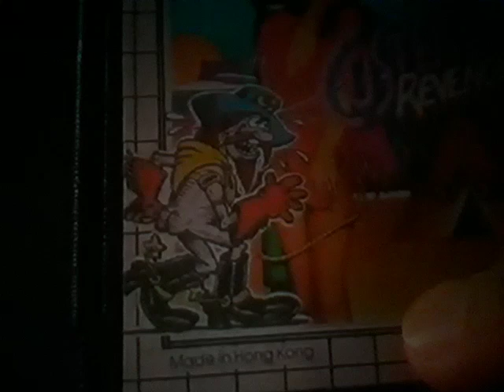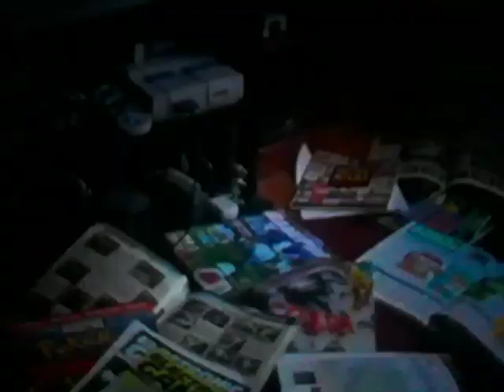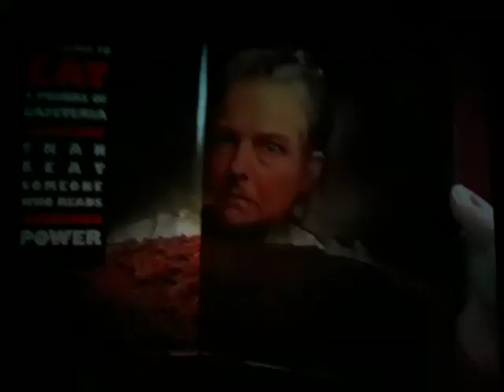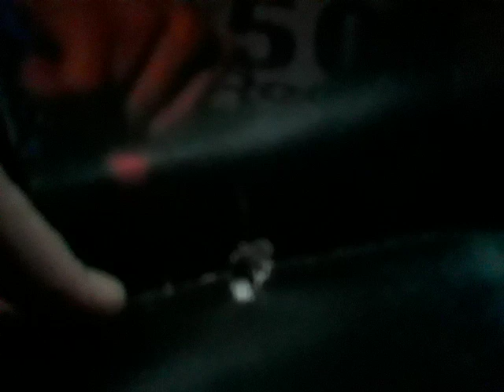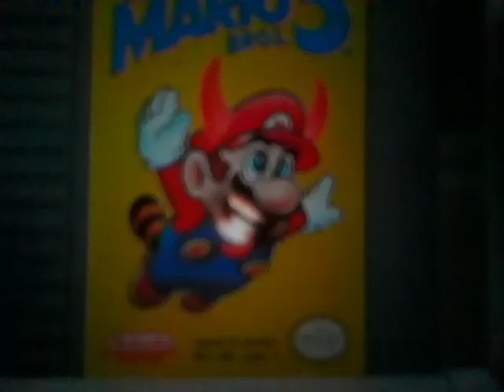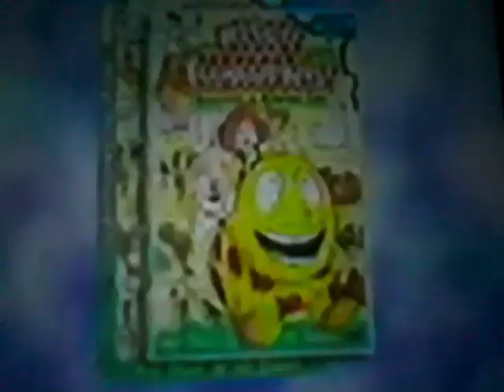Stuart Little 3 Call Of The Wild 2006 VHS Parody